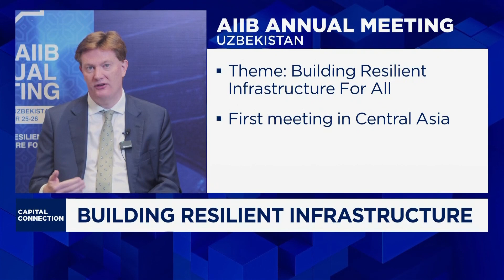Green infrastructure and climate finance are the No. 1 priority for AIIB, vice president says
Danny Alexander, vice president for policy and strategy at Asian Infrastructure Investment Bank, discusses its projects.